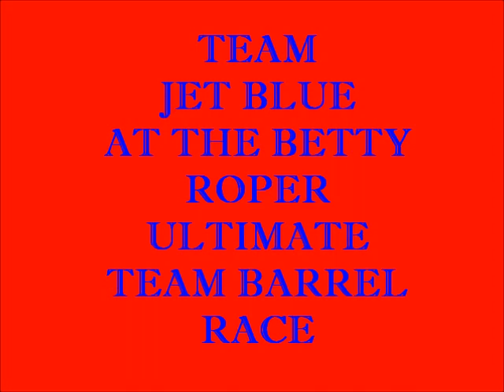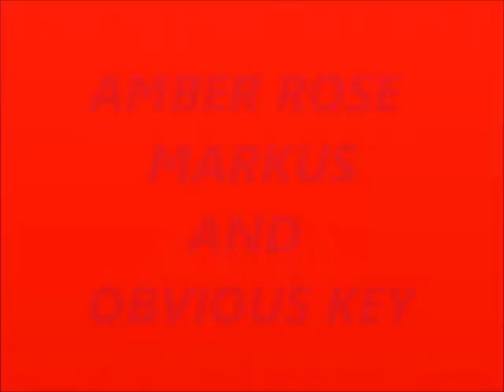TEAM JET BLUE